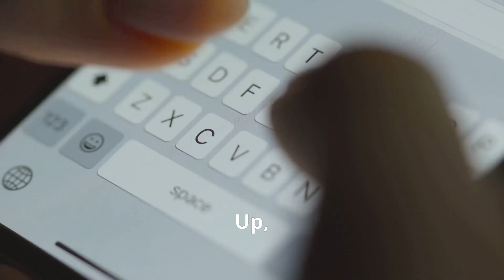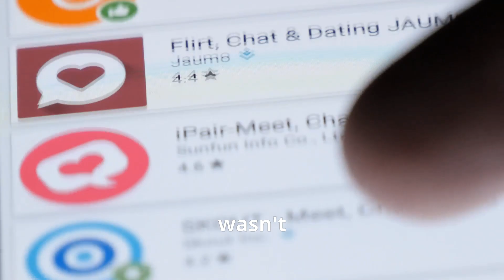TIFU by downloading an AI girlfriend